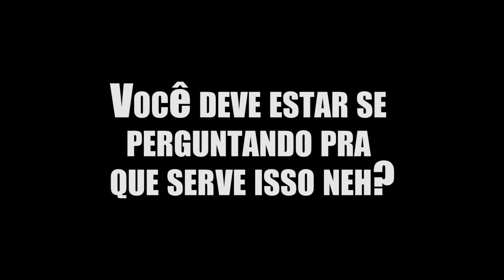Metro Exodus - Conquista - Vendedor de brinquedos!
Encontre os 3 brinquedos no modo NOVO JOGO + ursinho de pelúcia, sol e o peixe. Só é possível depois que você zera o jogo 1 vez.

🚇 Amazon METRO EXODUS

🏆 TODOS OS MEUS GUIAS DA STEAM!

💖 Recomendo minhas séries da SAGA METRO!

✅ Recomendo também minhas playlists de conquistas da SAGA METRO!

🤓 Proteja Seus Olhos com Estilo
🎮 MEU SETUP
Amazon mais vendidos 🛒
Leiam é muito importante 📚
Café das Lives ☕
Óculos queEU Utilizo 👓
Adicione novos hábitos 💵